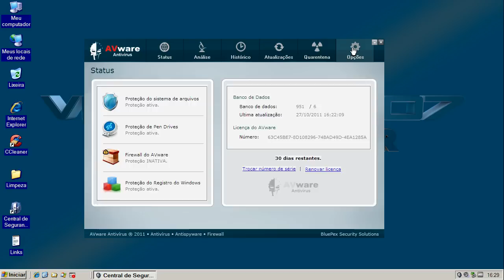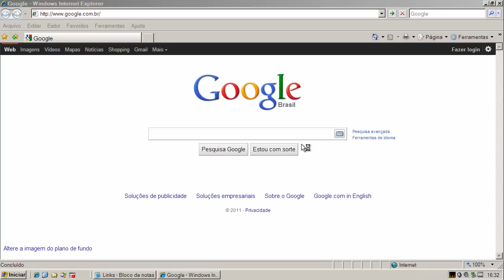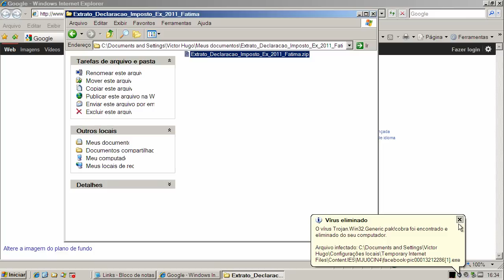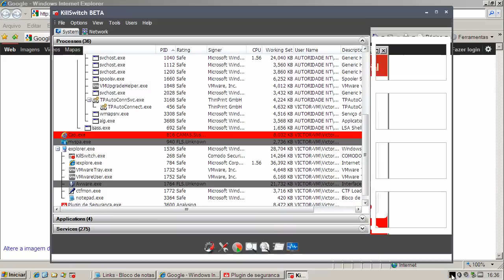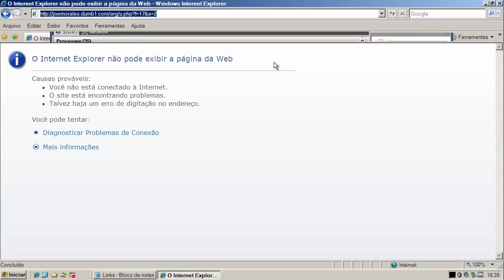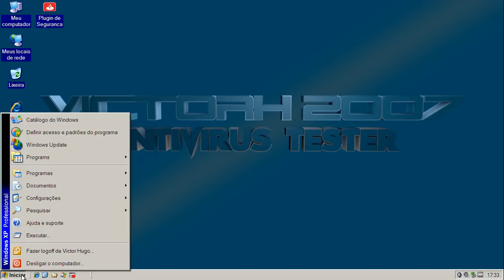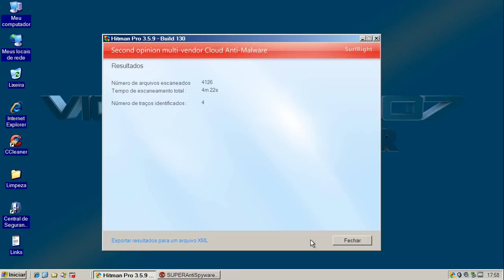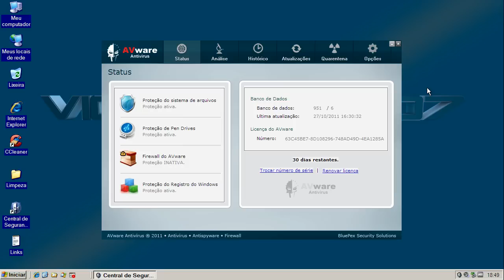AVware Antivírus v2.5.2 - Teste (Test, CC)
Neste teste o AVware Antivírus v2.5.2 é exposto a vários links contendo arquivos nocivos. São avaliadas a sua capacidade de detecção e eliminação destes agentes.

On this test AVware Antivírus v2.5.2 is exposed to many malware links. Test evaluates its capacity of detection and elimination of these threats.